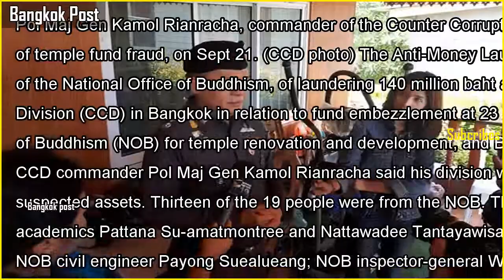Nineteen accused of laundering in temple fund fraud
Nineteen accused of laundering in temple fund fraudPol Maj Gen Kamol Rianracha, commander of the Counter Corruption Division (CCD), speaks to reporters during raids at 14 locations in seven provinces to find evidence of temple fund fraud, on Sept 21. ...